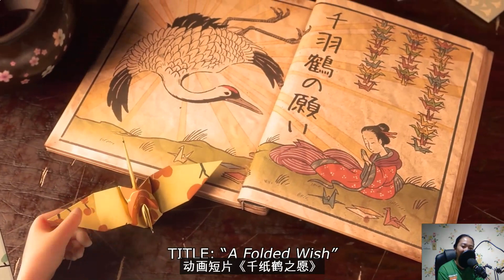Ang Pato (Dubbed by Mrs.Covy Vlogger)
Practice tag dubbing
Bisaya Only